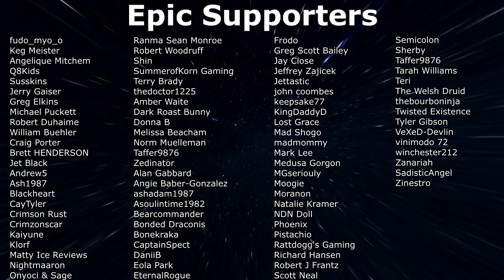The Cutter Of Stones!! - Minecraft - The Return! (EP6)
Day 6 of our new Minecraft The Return Vanilla Series - We now have a Stone Cutter and are finishing this roof!